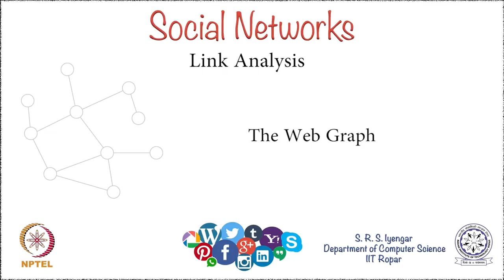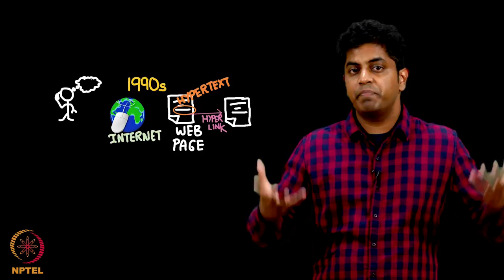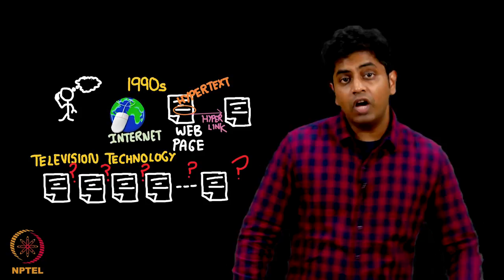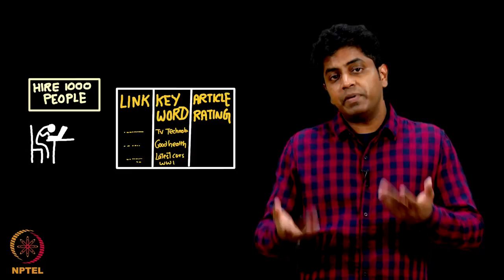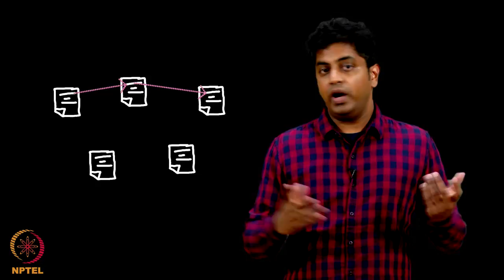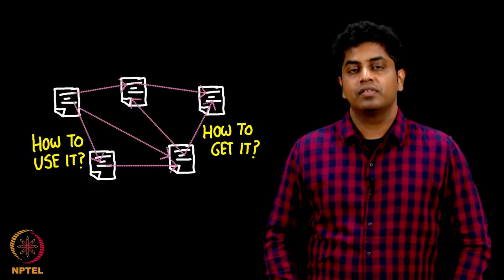The Web Graph